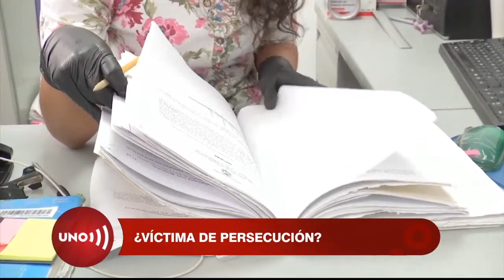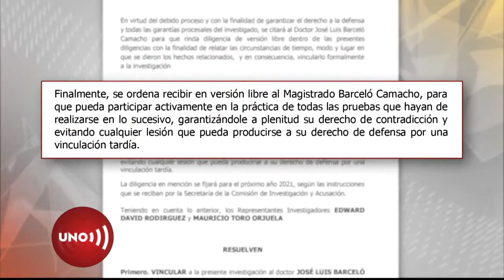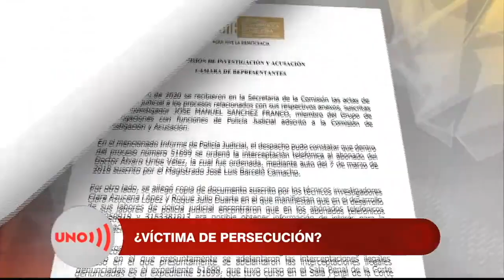Exmagistrado investigador de caso Uribe, ahora será procesado por uribistas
La Comisión de Acusación de la Cámara de Representantes tiene todo listo para encartar al magistrado de la Corte Suprema que validó las grabaciones en las que Álvaro Uribe terminó involucrándose en la manipulación de testigos por la que está a punto de ser condenado su abogado defensor Diego Cadena.